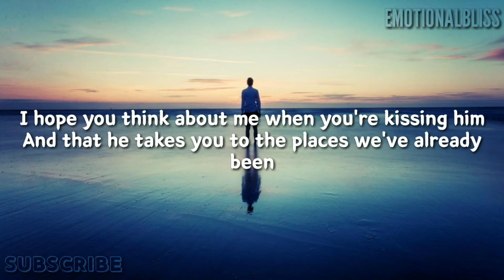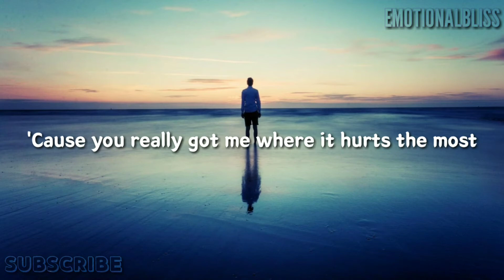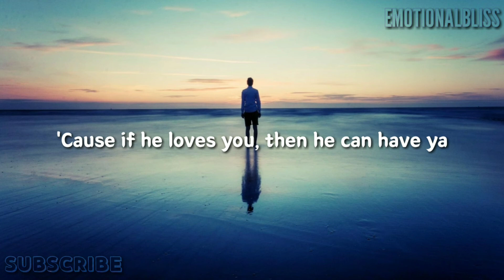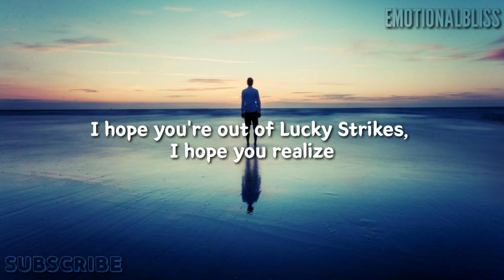Ripples || Maximillian (Lyrics)